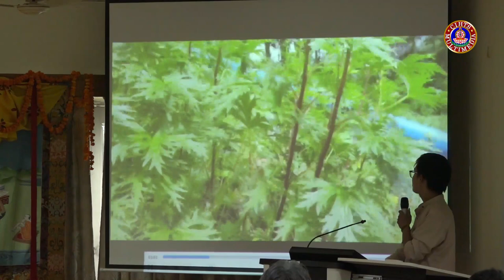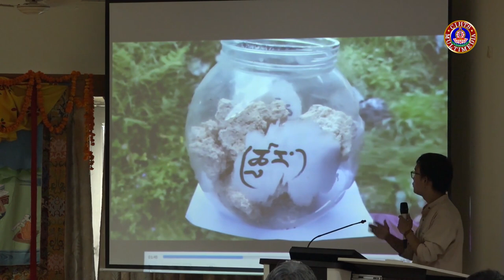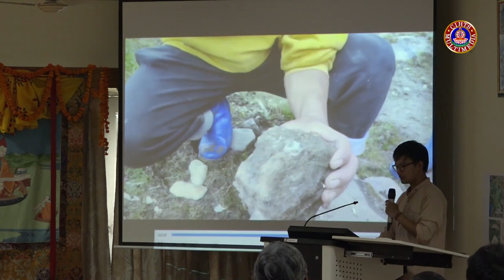SOWA RIGPA DAY CELEBRATION II བོད་ཀྱི་གསོ་བ་རིག་པའི་ཉིན་མོ་སྲུང་བརྩི། CIHTS